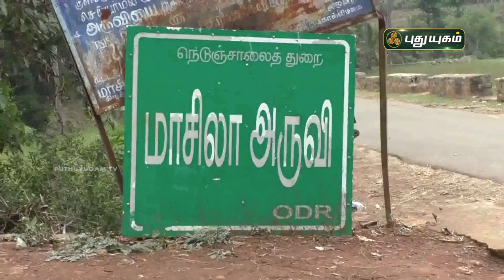கொல்லி மலை - மாசிலா அருவியில் ஆனந்த குளியல் போடும் மக்கள் | PuthuyugamTV